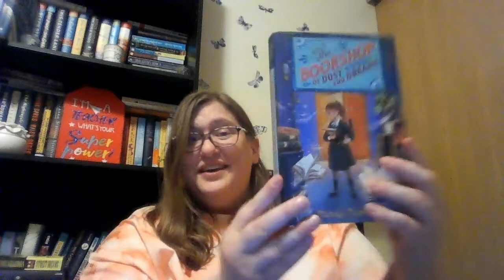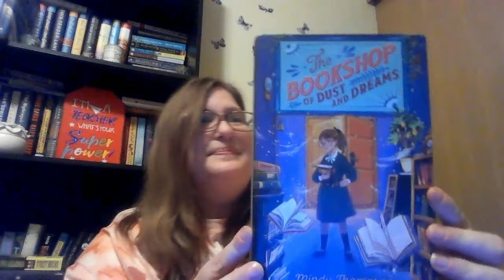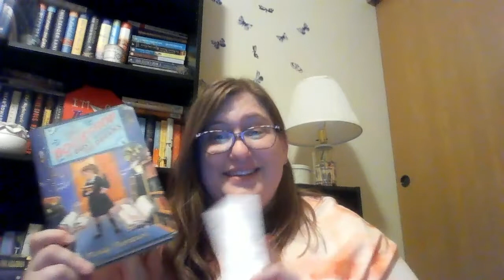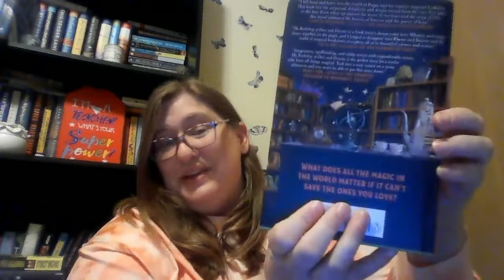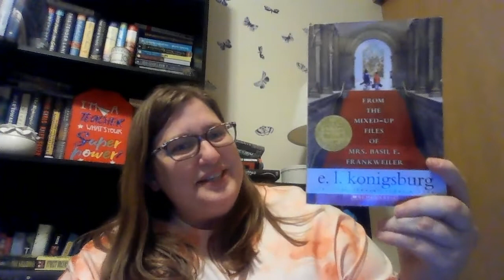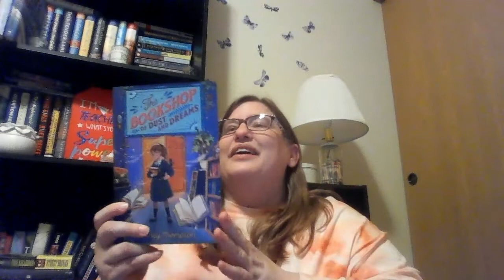Bookish Unboxings November 2021 | So excited for this new MG!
Today I have some mystery unboxings to uncover!

Books mentioned:
The Bookshop of Dust and Dreams by Mindy Thompson
From the Mixed-up Files of Mrs. Basil E. Frankweiler by E.L. Konigsburg

Better World Books (Use this link for $5 off an order of $30 or more)